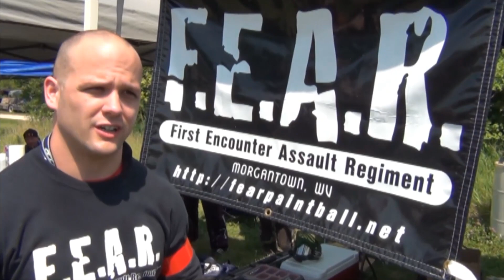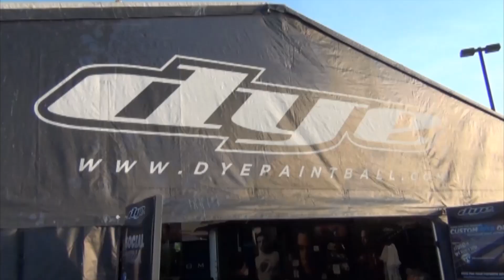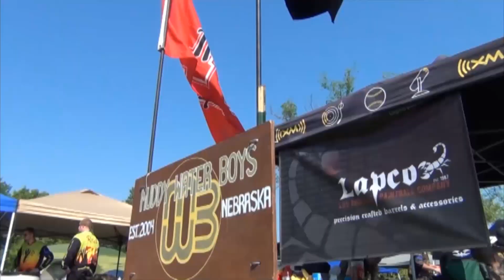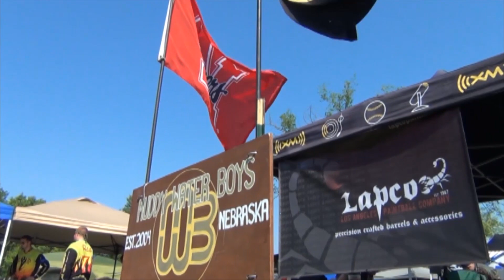MWB: Living Legends 5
Hope you all enjoy webisode 4, we tried to give everyone a glimpse of LL5.  Muddy hit up CPX Sports in Joliet, IL in May of 2012 for the infamous Living Legends 5. MWB has ventured into its share of scenarios across the midwest, and was also a staple at Oklahoma DDay for many years. But LL5 jumps right up to the top of the list. Loved the field, tons of scenario teams in attendance, quite a few big name players (ie industry legends), and a huge crop of young players and first timers. It was a great mix of skill sets, and the varied terrain across the field kept the battles fresh all day long. Muddy is definitely looking forward to LL6 and hope to see many of you out there as well. A huge shout out to BOB White and Cobra! Two rock solid teams we enjoy rolling with across this great nation.

Song: Sail by Awol Nation.